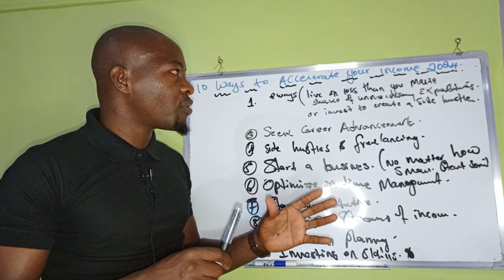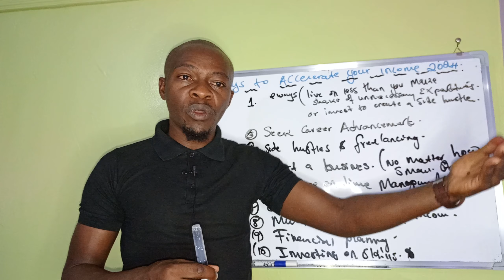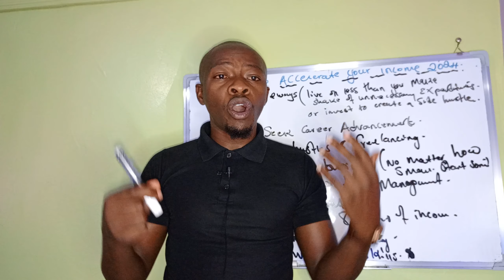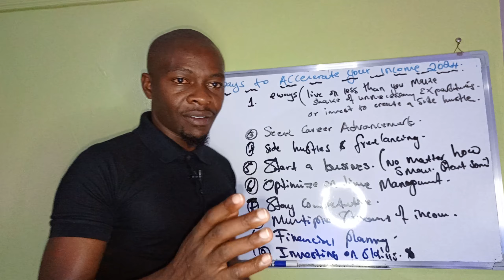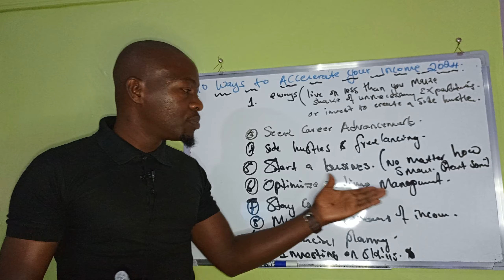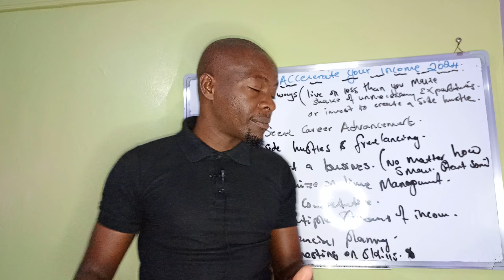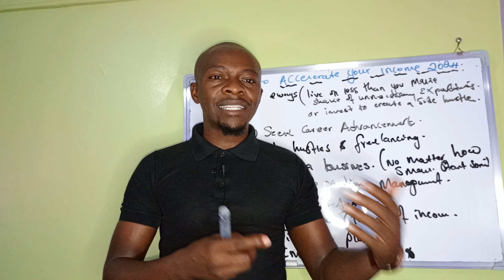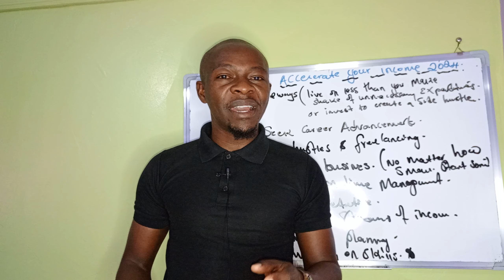10 Ways to INCREASE your INCOME 2024!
These are 10 tried and tested ways on how to increase your income. 2024 just started. have this ways with you to accelerate your income.